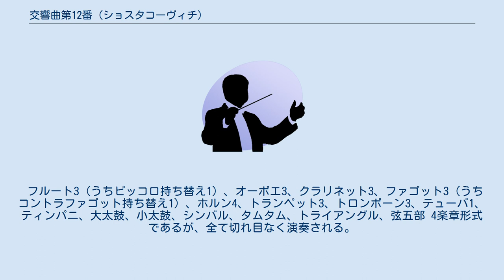交響曲第12番 (ショスタコーヴィチ)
交響曲 第12番ニ短調『1917年』作品112は、ドミートリイ・ショスタコーヴィチが作曲した12番目の交響曲。
 前作の交響曲第11番と同じくロシア革命の歴史を描いた続編としての性格が濃い作品で、第11番が血の日曜日事件を扱っているが、本作は1917年のウラジーミル・レーニンによる十月革命（ロシア革命）を扱っている。
 作曲者が「十月革命とレーニンを具体化せんとしたこの作品は、レーニンを偲ぶものである」とコメントしているように、この曲は1917年の十月革命が題材となっている標題音楽である。
彼はこの題材で交響曲第2番と交響詩『十月革命』も作曲している。
しかし当局の体制に迎合した作品と見做されたために作品の評価は低く、演奏会で取り上げられる機会は少ない。
 ちなみに、ショスタコーヴィチの交響曲全15曲中で、作品番号が連続しているのはこの第12番のOp.112と交響曲第13番のOp.113のみである。
 本作は一気に書かれたものではなく、作曲者が1930年代末頃（30代半ば）から着想していた作品を12番目の交響曲として実現・具体化したものである。
ただし最初に着想したものと1961年に完成した本作とは大きく異なっている。
当時ショスタコーヴィチはかねてからレーニンを題材にした大規模な作品（交響曲）を構想しており、この時は『レーニン交響曲』というタイトルで作曲を計画していた。
そしてその作品を「6番目の交響曲」として発表していたが、折しも第二次世界大戦の始まりによってこの計画は立ち消えになった。
 その後20年ほど経った1959年夏に、戦争によって計画が頓挫したレーニンに捧げる作品を再び着手しようと試みて、1960年の中頃から作曲を開始したが、その年に病気によって一時的に中断したため、本格的に取り組んだのは1961年の春から夏までの期間であった。
一気に取り組んだ理由はその年の10月に行われる共産党大会において発表するためであったという。
完成は8月22日になされた。
 世界初演の直前の9月8日に作曲家同盟において、2台ピアノ版が試演されている（演奏はミェチスワフ・ヴァインベルクとボリス・チャイコフスキーが担当）。
その年の10月1日にムラヴィンスキーによって行われているが、その数時間前にクイビシェフでアブラム・スタセーヴィチの指揮、地元のオーケストラによって同時に演奏されていた。
またレニングラードでは同地のラジオとテレビで放送されている。
 公式初演が行われた10月1日は当局の第22回共産党大会の開会日であり、それに合わせて作品が披露された。
このムラヴィンスキーの演奏は録音されており、現在でもCDで聴くことができる。
 フルート3（うちピッコロ持ち替え1）、オーボエ3、クラリネット3、ファゴット3（うちコントラファゴット持ち替え1）、ホルン4、トランペット3、トロンボーン3、テューバ1、ティンパニ、大太鼓、小太鼓、シンバル、タムタム、トライアングル、弦五部 4楽章形式であるが、全て切れ目なく演奏される。
 「革命のペトログラード (英:Revolutionary Petrograd 露:Революционный Петроград)」 「ラズリーフ (英:Razliv 露:Разлив)」 「アヴローラ (英:Aurora 露:Аврора)」 「人類の夜明け (英:The Dawn of Humanity 露:Заря Человечества)」